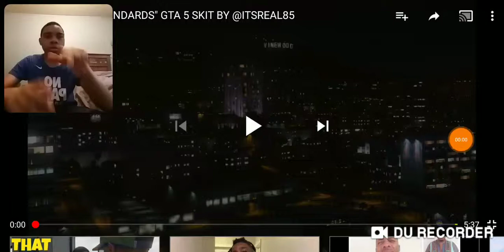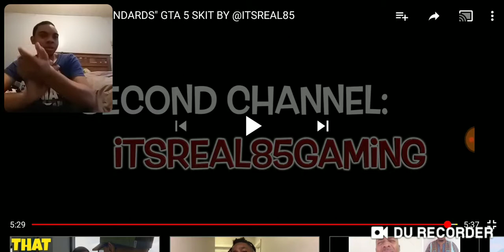Itsreal85 vids miss high standards reaction( funny vids)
iOS Reactions to itreal85 miss high standards funny vids